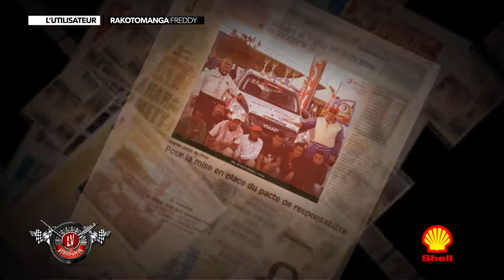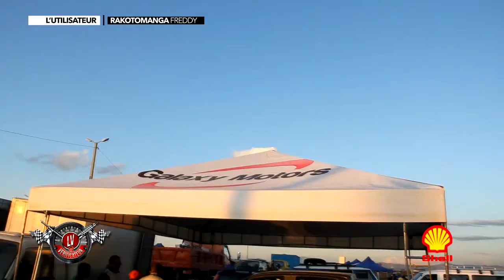Le vérificateur - ISUZU DMAX (Partie II)